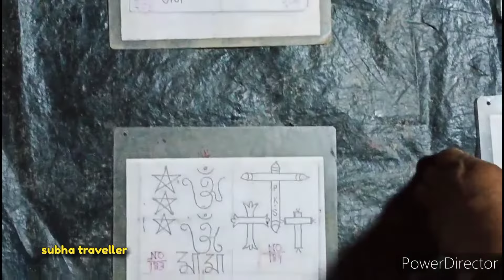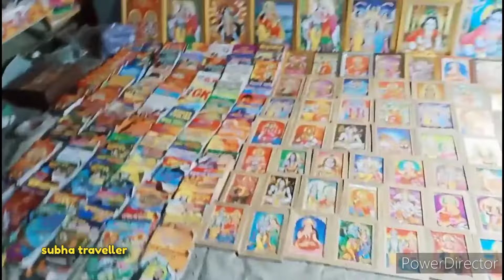নওপাড়া তিওড় raksha Kali Puja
নওপাড়া তিওড় রক্ষা কালী পূজা raksha Kali Puja 2023
রক্ষা কালী পূজা
নওপাড়া রক্ষা কালী পূজা
রক্ষা কালী

Teor raksha Kali Puja
তিওড় দক্ষিণ দিনাজপুর হিলি থানা অন্তর্গত তিওড় নামক জায়গা হইতে যেতে হয় এই নওপাড়া , সেখানে রক্ষা কালী পূজা হয় এ রক্ষাকালী পূজা অনেক বছর ধরে হয়ে আসছে সেখানে আমি গিয়ে এই রক্ষা কালী পূজার আয়োজন দেখলাম ভালোই হয়েছে সেখানে পূজার সঙ্গে সঙ্গে মেলা হয়েছে সেখানে মেলাটা লেগেছে খুবই ভালো অনেক দোকানপাট এসেছে সেখানে লোকজন খুবই ভিড় হয়েছে কেননা এই লকডাউনের মধ্যে এটি আমাদের এখানে সবথেকে বড় মেলা তারমধ্যে এই শীতের সময় রক্ষাকালী মেলাটি উদযাপিত হয় তাই সবার একটি আকর্ষণ থাকে যে এই মেলাতে দেখতে যাব তাই এখানে সবাইকে রক্ষা কালী পূজার মেলা তে খুব ভিড় জমে ছিল তার মধ্যে অনেক ধরনের দোকানপাটও এখানে এসেছিল এর জন্য বহু লোক এখানে এই মেলাতে এসেছিলো আর এই মেলা অনুষ্ঠিত হয় প্রাথমিক বিদ্যালয় নোওপাড়া এখানে প্রত্যেক বছর এই মেলাটি অনুষ্ঠিত হয় এবং তার সঙ্গে রক্ষাকালী পূজা হয় আর এটি প্রত্যেক বছর হয়ে আসছে এই মেলাতে অনেক খাবার জিনিস আছে যেমন জিলাপির দোকান ভাগাড় দোকান এবং আরও বিভিন্ন ধরনের দোকানও এখানে আসে তার সঙ্গে বিভিন্ন ধরনের খেলনা ছোটদের উৎসাহিত করে কেনার জন্য বিভিন্ন ধরনের কাঠের দোকান দরজা-জানলা তৈরির জন্য এখানে বিক্রয় করার জন্য আসে মেলাটি প্রত্যেক বছর ডিসেম্বর মাসেই  হয়ে থাকে এ বছর এই মেলাটি ভালো হয়েছিল কেননা লকডাউনের পর আমাদের এখানে এবছরের বড় মেলা হয়েছে এবং রক্ষাকালী পূজা এই রক্ষা কালী পূজার জন্য এই মেলাটি হয়েছে তাতে দেখতে বহু দূর দূরান্ত থেকে লোক এখানে সমাগম হয়েছিল
এবং আমি এই রক্ষাকালী পূজা মেলাতে আমিও গিয়েছিলাম দেখতে কেমন হয়েছে এই পূজা এবং মেলাটি এবং যায় সেখানে দেখে খুবই ভাল হয়েছে এবং লোকের সমাগম খুবই ভালো অনেক দূর দূর থেকে এখানে লোক এসেছে এ পূজা এবং মেলা দেখার জন্য এবং দোকানপাট তো অনেক ভিড় হয়েছে লোকজন যত রাত বাড়ছে ততই আর অভির হচ্ছে এই মেলাতে সেটা দেখে আমাকে খুবই ভালো লাগছে যে এত লোকজন এই লকডাউন এরপর এই মেলাতে আসছে জিনিসটা অবশ্যই যে প্রত্যেক মানুষই  যেমনি হোক মেলাটি খুবই ভাল হয়েছে এ বছরে খুবই বড় মেলা হয়েছে তাদের তা দেখতে খুবই ভালো লাগলো আমিও দেখেছি তোমায় দেখো কত ভালো হয়েছে আমাকে তো ভালো লাগলো এই বলে আমার এই কথাগুলি শেষ করলাম।

Enquiry -
রক্ষা কালী

     এবং ,🙏🙏সকলকে জানাই অসংখ্য ধন্যবাদ 🙏🙏raksha kaliraksha kali puja